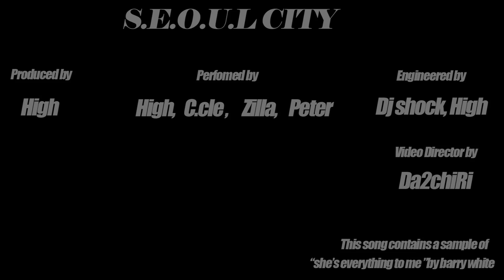S.E.O.U.L. City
I.G.K. - S.E.O.U.L. City (feat. Jack Zilla, C.Cle, Peter)
M/V Director : Da2chiri

Produced by High, DJ Shock
Mixed by JinSoL